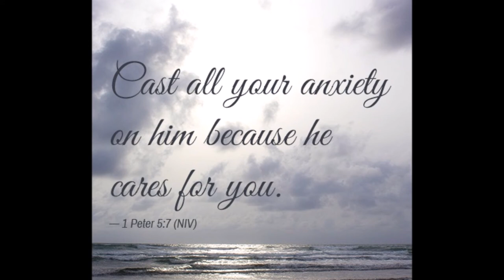Spicy Noodle Challenge Exchange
Bring your ice water and your milk and your bread: it's time for part 2 of the challenge exchange. The 2x spicy noodle challenge and it's still my (David's) turn. Hope you will laugh as much as I "cried" lol
Follow us down below on Instagram. Love you lots, family. Happy to have you with us. God bless.